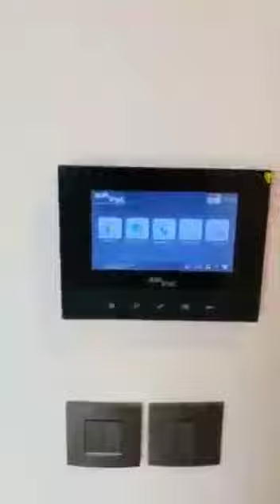THE ARK - Voyage to the Stars || Nibm Annexe Road Pune || Contact for more Details 8888537777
BOOK A ZOOM MEETING FOR VIRTUAL SITE VISIT

THE ARK - VOYAGE TO THE STARS
Pune’s Own Masterpiece

OVERVIEW

The Ark is a luxury residential masterpiece, designed to be visually spectacular on the outside, and aesthetically appealing within. Breathe in the beauty of Pune’s skyline, with an elevation that is both bold and beautiful at the same time, unlike any other residential structure in the country.

12-acre expansive development
Towering more than 200 ft. in the sky
Spacious 3 & 4 BHK apartments
A 12-acre expansive development
Towering 200 ft. above the ground
Iconic glass facade architecture with an expansive 2.5 acres terrace
Breathtaking view of 200 acres of reserve forest
Spacious 3 & 4 BHK apartments with world class interiors
Maharashtra-RERA vide Reg. No. P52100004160, P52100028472 and P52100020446

ROOFTOP TERRACE
The highest rooftop terrace in India, this is an expansive 2.5 acre Shangri-la that will exalt you into a different world as soon as you enter. Exclusive to the residents of The Ark, this is set to become an enviable landmark for all of Pune.

CLUBHOUSE

The clubhouse is not just a sign of luxury but much more than that, it lends a space to live your lifestyle the way you want. With a host of activities to cater to all interests and age-groups, our Clubhouse is designed to cater to all your needs! Right from Multipurpose Hall, Pre-functional Area, Guest Rooms, Lounge, Yoga Area, Pavilion, Outdoor Yoga Deck, Pool Table Room, Table Tennis Room to the library, and much more. Come here to experience a mesmerizing mosaic of luxury and enjoyment!

Call or Whatsapp for Cost Sheet,
Possession date and
Special Offers

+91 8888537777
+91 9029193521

53Acres Shop no 15, Gulmohar Habitat, Salunke Vihar Road, Near Unity Splendour (Opp Fakhri Hills Road), Wanowri, Pune 411040

3bhk-14th flr
C-1985 / S-2780sqft

3bhk with Garden- 1st floor
C-4302sqft /S-6023sqft
C-4768sqft /S-6675sqft

4.5bhk- 3,4,5th flr
C- 2395sqft/ S- 3354 sqft